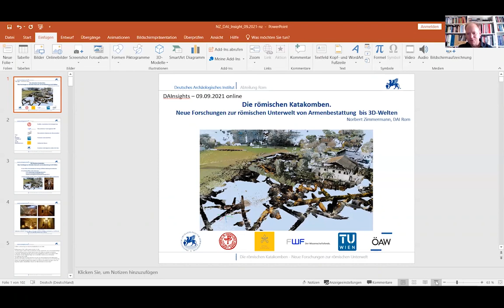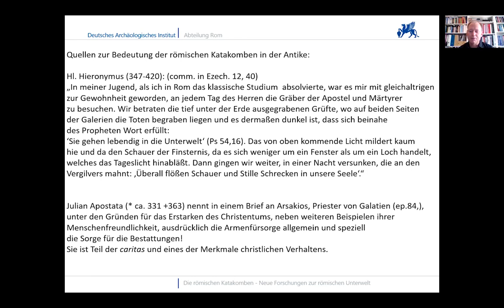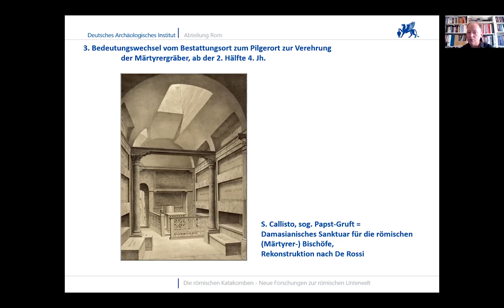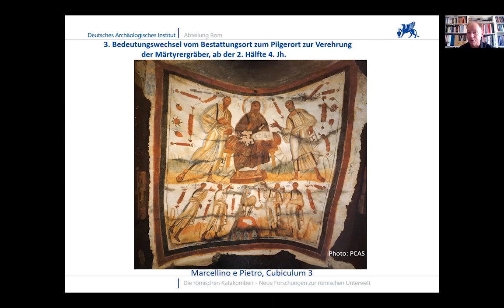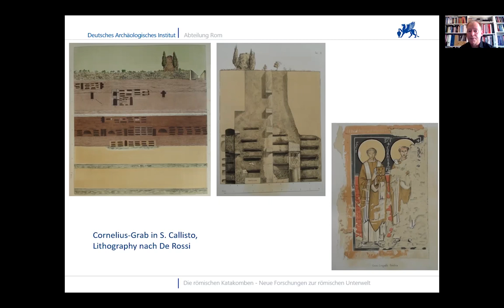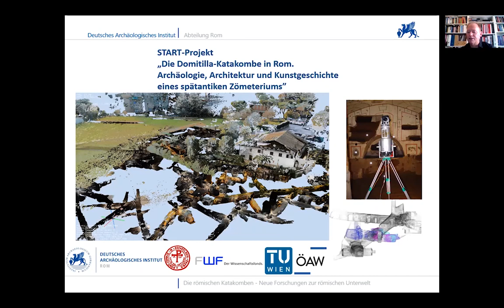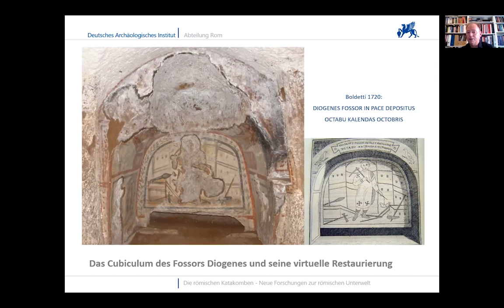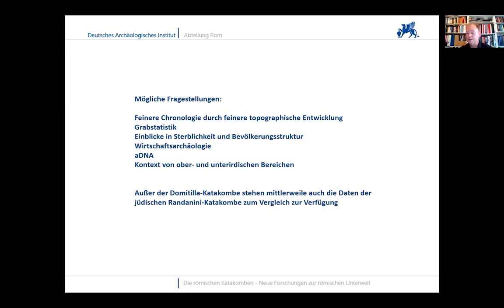DAInsight Rom - Die römischen Katakomben. Neue Forschungen zur römischen Unterwelt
Vortragender Dr. Norbert Zimmermann
Die römischen Katakomben. Neue Forschungen zur römischen Unterwelt von Armenbestattungen bis 3D-Welten
Mit den römischen Katakomben hat sich eine faszinierende Gruppe von Monumenten erhalten: Über 60 unterirdischen Friedhöfe, mit über 150 Kilometer Gängen und Hunderttausenden von Gräbern. Der Vortrag gibt Einblicke in aktuelle Fragestellungen von der Dokumentation und Rekonstruktion der einzigartigen Katakombenmalereien, über den Einsatz modernster 3D-Lasertechnologie bis zu Fragen der Wirtschaftsarchäologie.